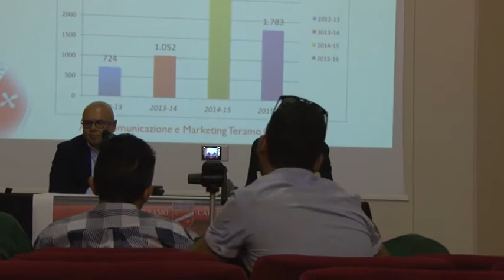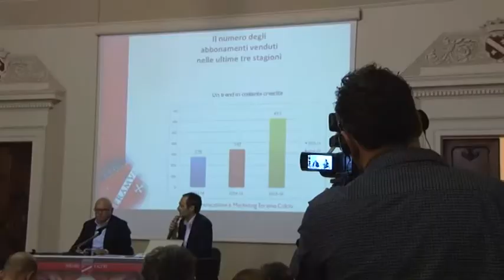LUCIANO CAMPITELLI OTTIMISTA SUL FUTURO DEL "DIAVOLO"